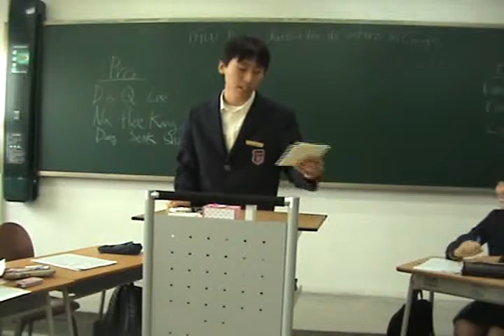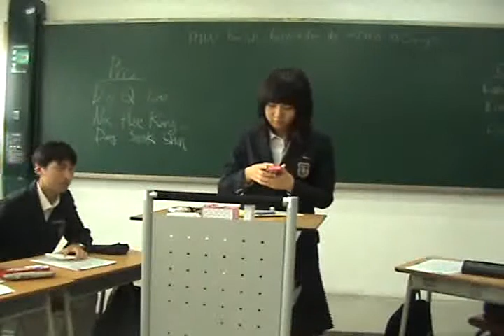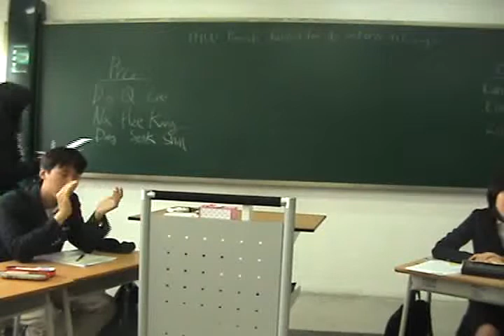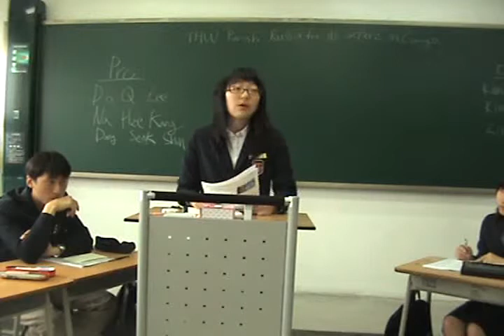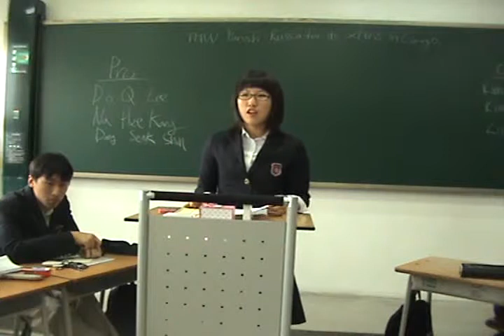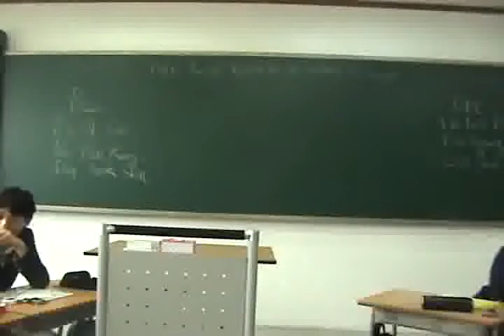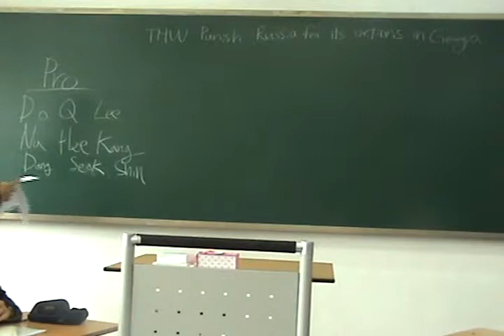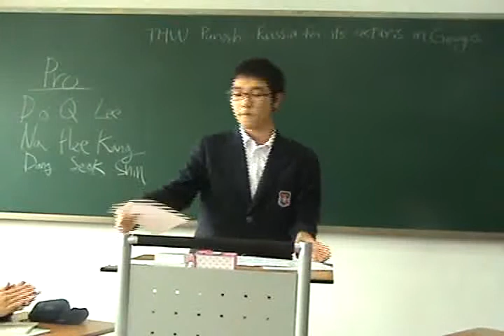Class 1-10 (2008), Team 7 vs. 8 (punishing Russia for intervention in Georgia)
Daewon Foreign Language High School, Class of 2011. Speech & Debate I: Class 1-10. semester 2 (2008) policy debates.
THW punish Russia for its actions in Georgia.
Team 7 vs 8